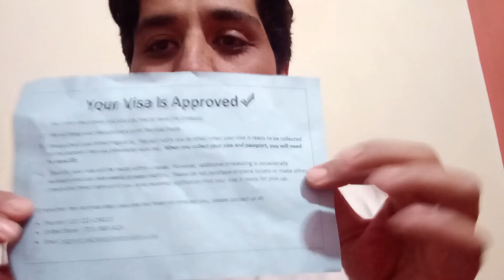B/1 B\2 visa interview slots new update in Pakistan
here is new update of B\1 B\2  visa interview slots how to get early  appointment for interview in Pakistan